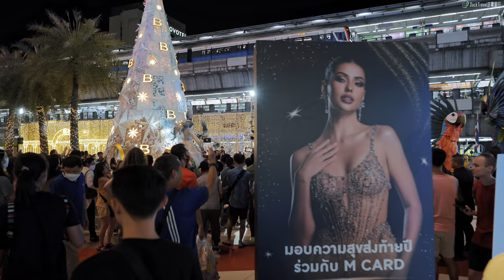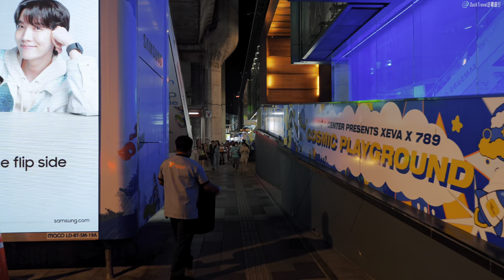Bangkok, Thailand🇹🇭 The Incredible Southeast Asian Metropolis (4K HDR)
Bangkok (กรุงเทพฯ) is the capital city of Thailand, known for its vibrant street life, ornate temples, and rich cultural heritage. The city is a bustling metropolis where traditional and modern elements blend seamlessly. Visitors can explore the majestic Grand Palace (พระบรมมหาราชวัง), which is a complex of royal buildings and the former residence of Thai kings. Nearby is the Temple of the Emerald Buddha (วัดพระแก้ว), one of the most sacred sites in Thailand, housing a revered Emerald Buddha statue.

The Chao Phraya River (แม่น้ำเจ้าพระยา) flows through Bangkok, providing a scenic way to explore the city via boat tours. Along the riverbanks, you will find iconic landmarks such as the Temple of Dawn (วัดอรุณ), whose towering spire is a symbol of the city. In contrast, the bustling streets of Bangkok are filled with modern shopping centers, like Siam Paragon (สยามพารากอน), offering high-end retail experiences, while traditional markets like Chatuchak Market (ตลาดนัดจตุจักร) showcase local crafts, food, and souvenirs.

Bangkok is also known for its lively nightlife, particularly in areas like Khao San Road (ถนนข้าวสาร), a popular destination for backpackers and travelers looking to experience the vibrant atmosphere of bars, restaurants, and street vendors. The local cuisine, such as **Pad Thai (ผัดไทย) and Tom Yum Goong (ต้มยำกุ้ง), is world-renowned, making the city a paradise for food lovers.

Bangkok's intricate network of canals, known as klongs (คลอง), gives it the nickname "Venice of the East." These waterways provide unique perspectives of local life, particularly in areas like the Damnoen Saduak Floating Market (ตลาดน้ำดำเนินสะดวก), where vendors sell goods directly from their boats. The juxtaposition of tradition and modernity is one of the defining characteristics of Bangkok, making it an unforgettable destination.

🌟Planning a Trip to Bangkok?

📍Today's Attractions
Platinum Fashion Mall (ศูนย์การค้าแพลทินัมแฟชั่นมอลล์)
Central World (เซ็นทรัลเวิลด์)
OneSiam Skywalk (สกายวอล์กวันสยาม)

🎬Itinerary
00:00 Platinum Fashion Mall (ศูนย์การค้าแพลทินัมแฟชั่นมอลล์)
05:24 Ratchaprasong SkyWalk (สกายวอล์กราชประสงค์)
16:51 Ganesha Shrine (ศาลพระพิฆเนศ)
18:22 Central World (เซ็นทรัลเวิลด์)
36:14 Central World Skywalk (สกายวอล์กเซ็นทรัลเวิลด์)
45:29 Siam Paragon (สยามพารากอน)
56:11 Rama I Road (ถนนพระรามที่ 1)
1:02:37 OneSiam Skywalk (สกายวอล์กวันสยาม)
1:10:41 Siam Square (สยามสแควร์)